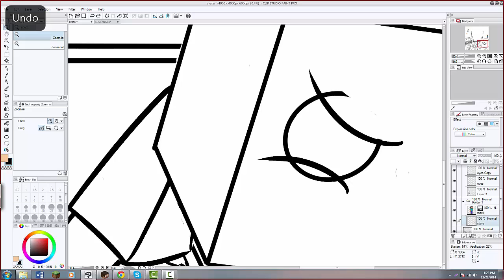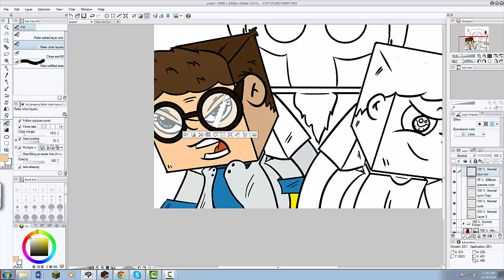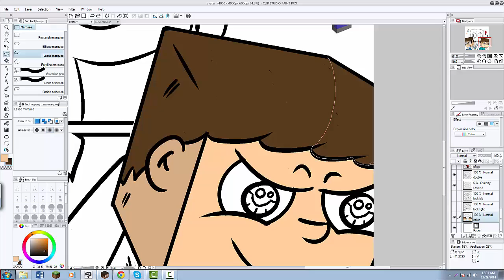Minecraft: PyxelStyx Fan SpeedART! - Joshy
I had a lot of fun doing this speedart, also while i was drawing this i could truthfully see myself growing better each bit, i am a fan PyxelStyx i love his style and some day in the future i want to draw like him, check the geeza down below!

Software: Mango Studio 5
Tablet: Wacom cintiq 13hd
Time taken: 5hours